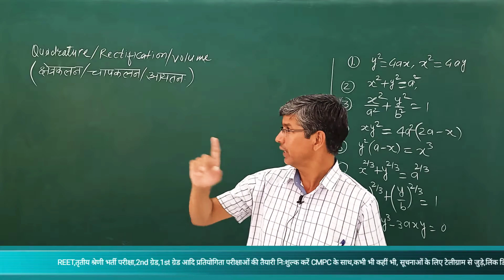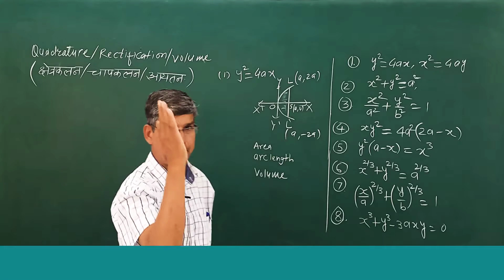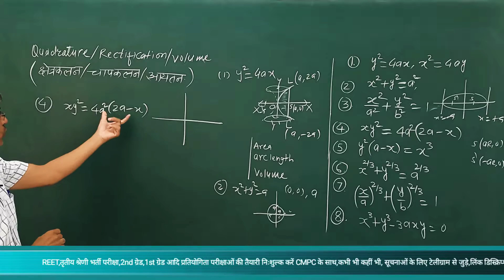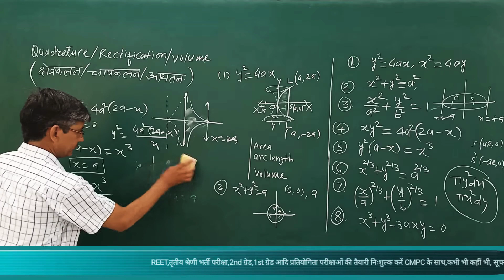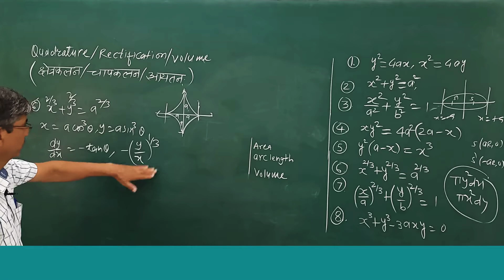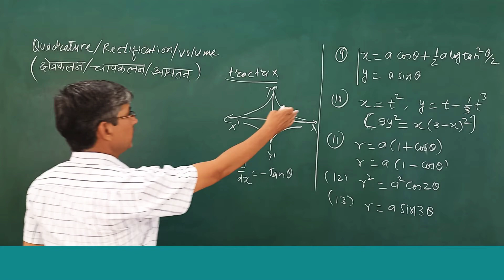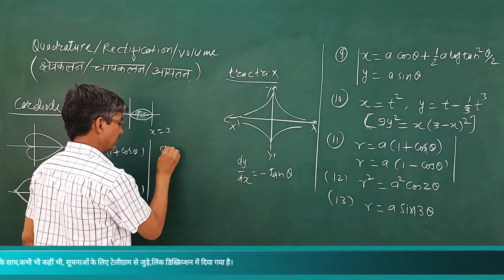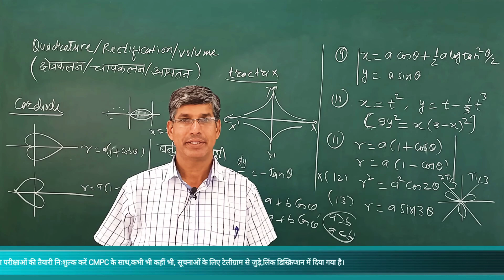Rectification/Quadrature/volume/वक्रों की बेसिक जानकारी/useful for 11th/12th/2nd/1st grade/by klpsir